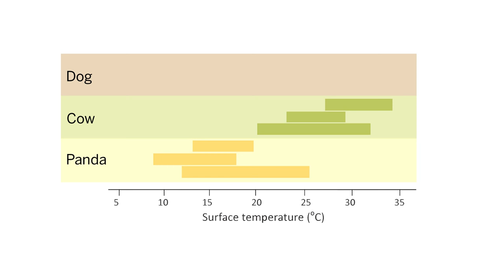Pandas slow down to save energy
Pandas are herbivores in the body of carnivores. How do they get by with a bamboo-only diet? These big bears have a couple of adaptions for dealing with their low-cal fodder, including taking it easy. Read the research